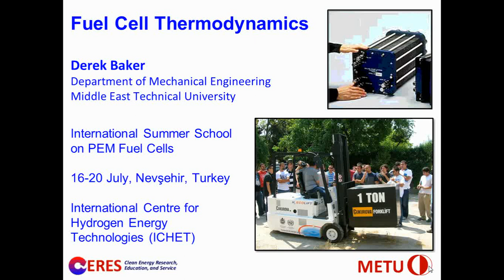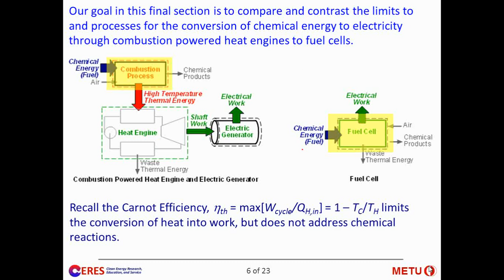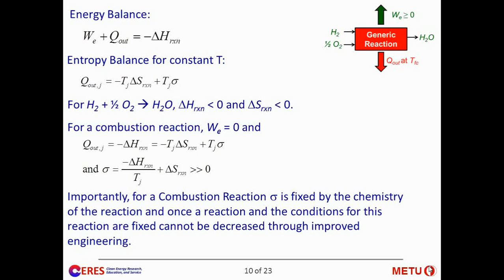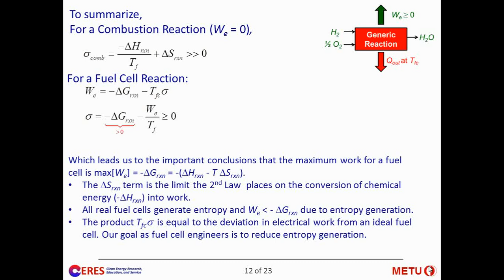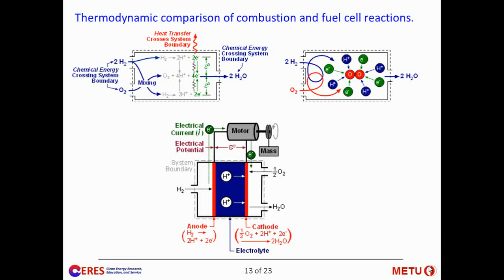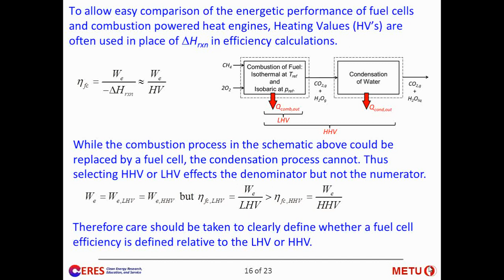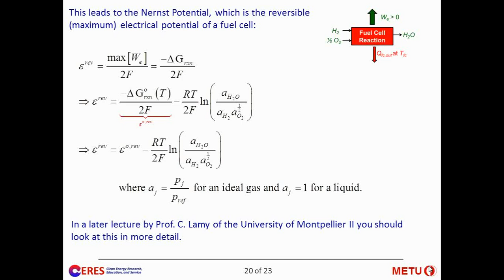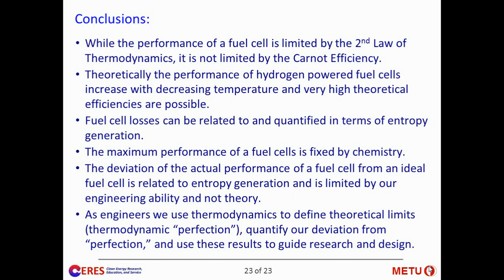03 fuel cell thermodynamics part 2